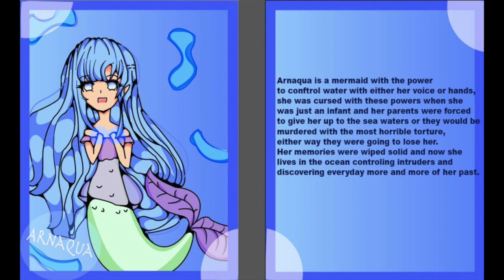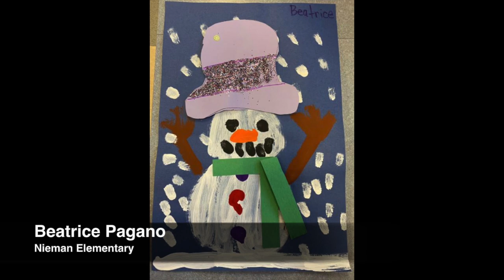SMSD District Quarterly Art Show- 2nd Quarter